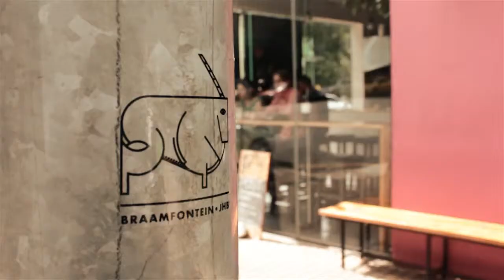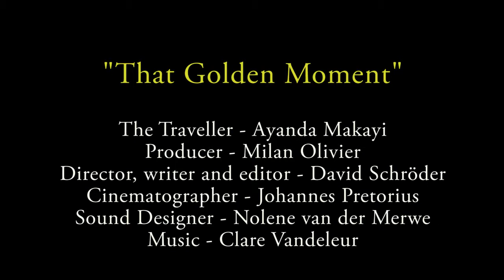That Golden Moment - Online screener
A traveller wanders around the Johannesburg neighbourhoods of Braamfontein and New Doornfontein and searches for those “Golden Moments” that make him feel alive.

Credits
The Traveller – Ayanda Makayi
Produced by Milan Olivier
Written, Directed and Edited by David Schröder
Cinematography by Johannes Pretorius
Sound Design by Nolene van der Merwe